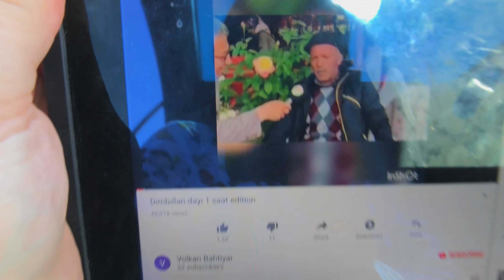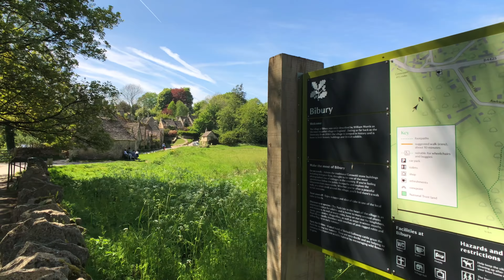İngiltere'nin Meşhur Köyleri | Cotswolds - Bibury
Merhaba,

Bu haftaki videomuz, İngiltere'nin Ortaçağdan kalma taş yapılarıyla meşhur Cotswold bölgesinde yer alan küçük köylerden. İyi seyirler :)